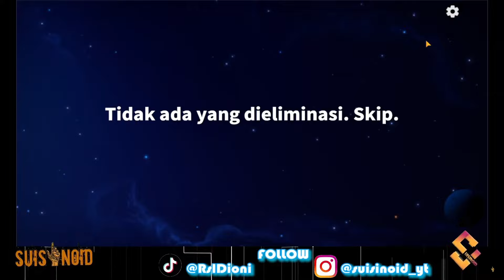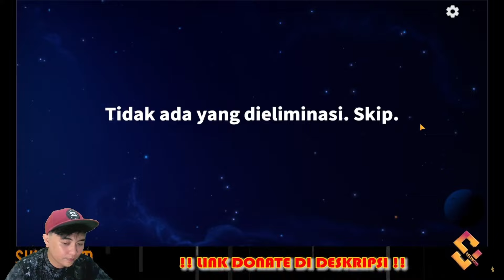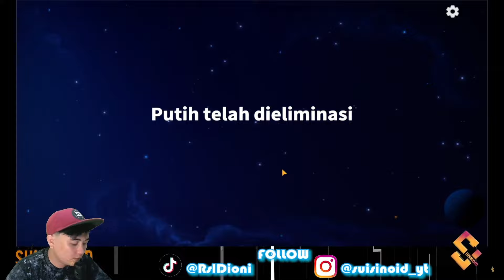VETERAN DI INCER AUTO KENA SENGGOL !! Super Sus Indonesia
nonton aja sampai habis... dan yang sudah nonton setidaknya kasih like dan share lah :v

- yang mau follow akun super sus ku : ID : 11291321

buat kalian yang mempunyai video super sus untuk di publish di channel SUISINOID kirim aja video kalian di bawah ini :